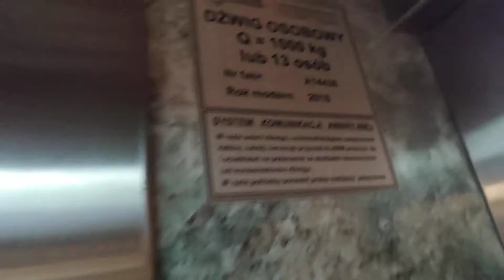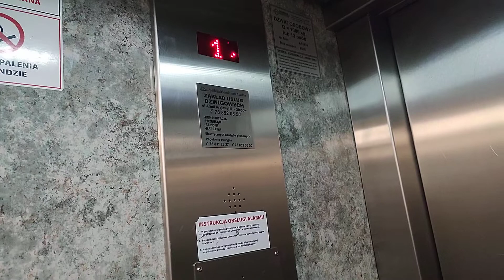Winda Raczkowski ul. Kosmonautów Polskich 53 Głogów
Witam po przerwie świątecznej. Dzisiaj udało mi się natrafić na windę Raczkowski w 4 piętrowym bloku. Przed 2018 rokiem najprawdopodobniej jeździła tam winda marki windpol. Winda dla mnie całkiem spoko.